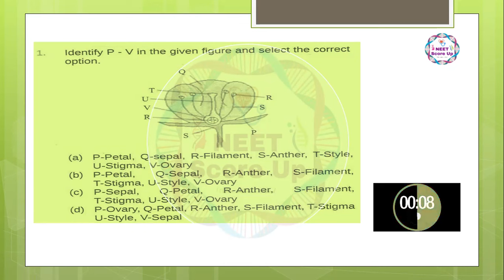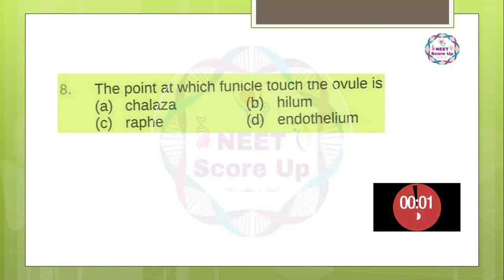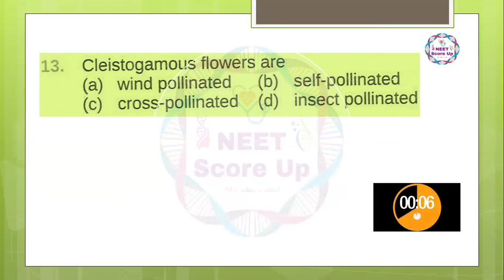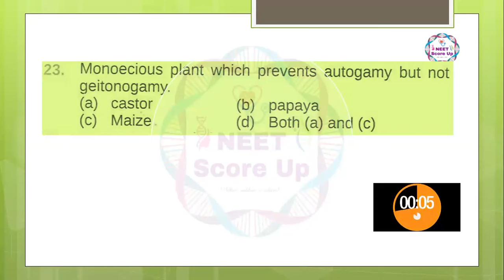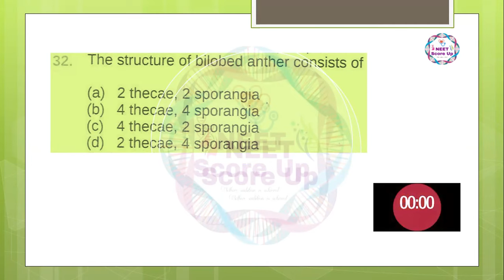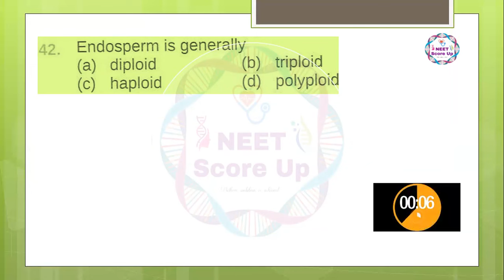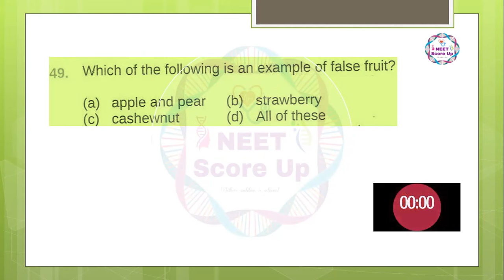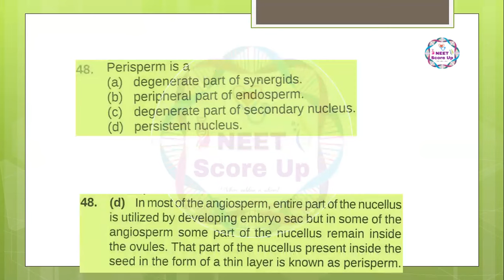sexual reproduction in flowering plants